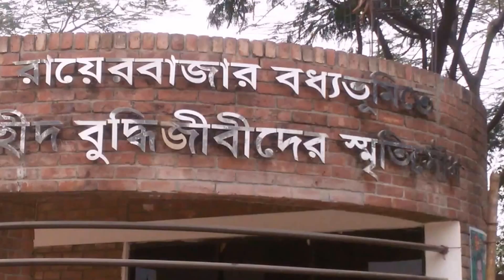Historical Place - Martyred Intellectuals Memorial, Dhaka, Bangladesh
Martyred Intellectuals Memorial is a memorial built in memory of the martyred intellectuals of Bangladesh Liberation War. The memorial, located at Rayerbazar, Mohammadpur Thana in Dhaka. The memorial was designed by architect Farid U Ahmed and Jami Al Shafi. The initial proposal for a memorial at Rayer Bazar was brought forward by Projonmo 71 (organisation of the children of the martyrs of liberation war), who also laid a temporary foundation stone in 1991.